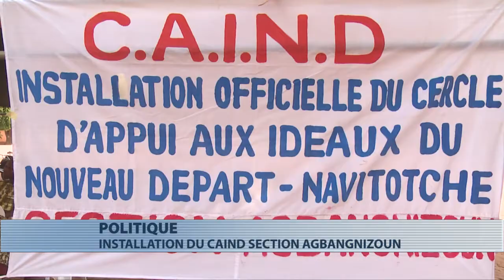Installation de la section d'Agbangnizoun du Caind